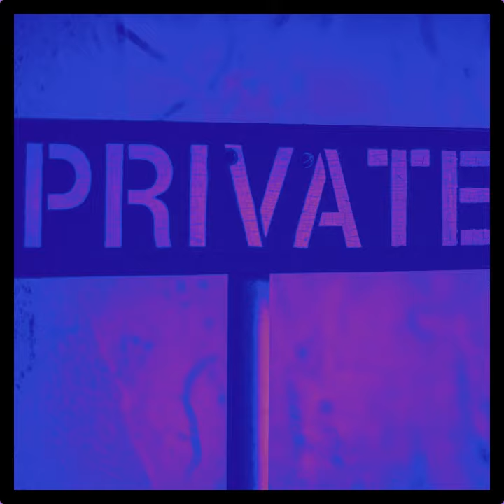Mindstate (Prod elarqualizer)